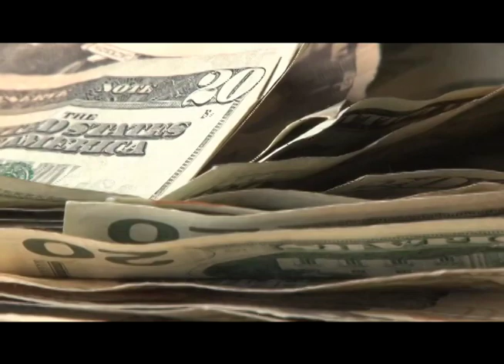CAMARASAL presenta resultados de sondeo de opinión.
La Cámara de Comercio presentó los resultados del sondeo de opinión sobre los problemas del país que más preocupan a los empresarios.